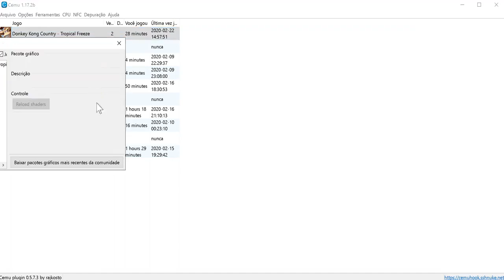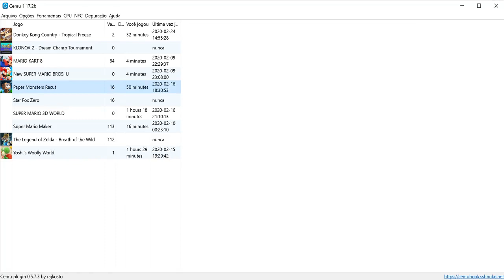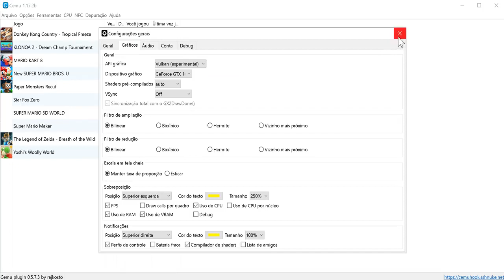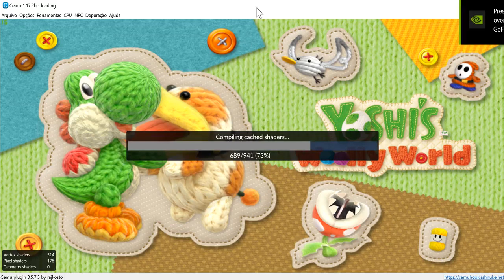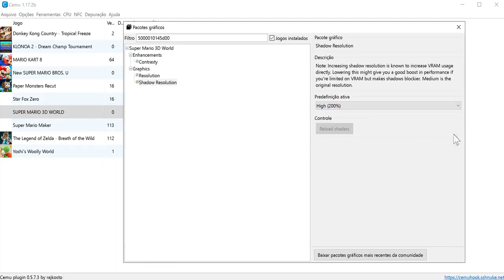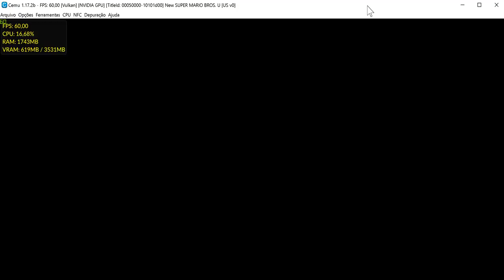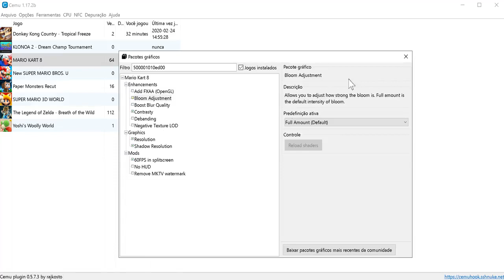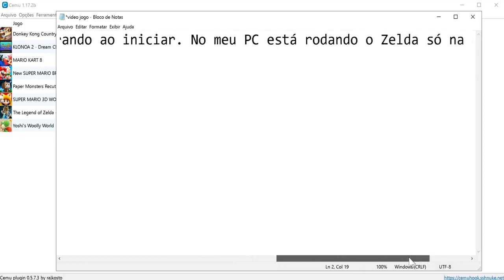CEMU 1.17.2b teste Donkey Freeze Mario U Mario Kart Paper Monster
Faço o teste dos jogos do título.
No final do vídeo tem uma explicação.